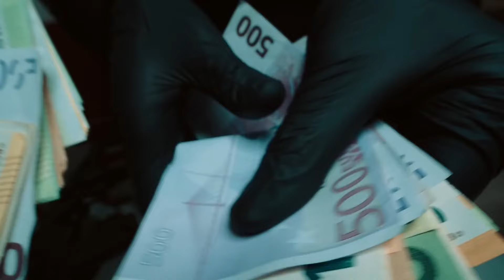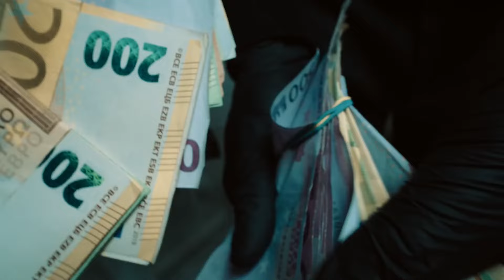(FREE) Sil3a x 18 Karat x Undacava x Koushino - Type Beat Instrumental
if i should change something just ask, no problem ;)
30€ wav with unlimited lease
50€ trackouts
ask for custom beats